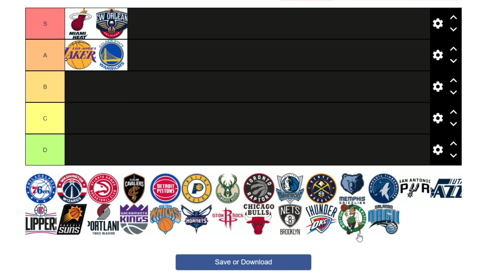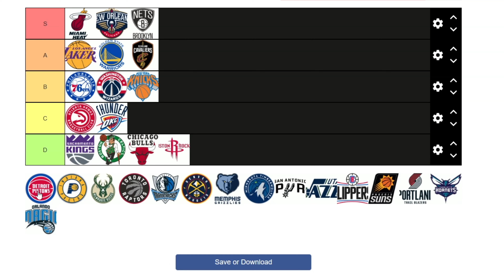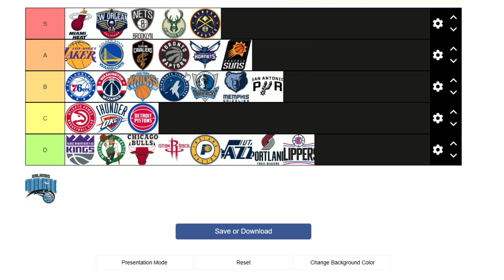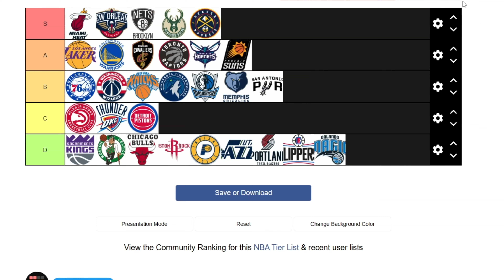The Greatest NBA Tier List EVER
Completely accurate, stat based, analysis and ranking of the NBA teams. Based on how cool I think they might be.